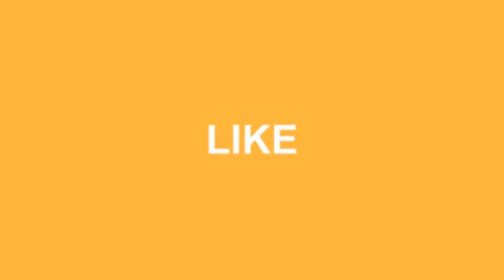38 Awesome Modern Farmhouse Exterior Design Ideas